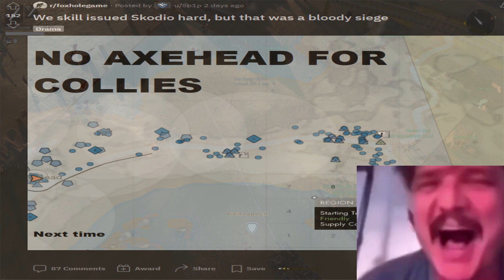Foxhole War 102: What Really Happened at Axehead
My mic wasn't picked up in this footage again. It's almost my trademark at this point. Thankfully my commentary wasn't the highlight of this clip so enjoy. Needless to say don't bully anyone in the video you savages, since we already bullied them enough ourselves.